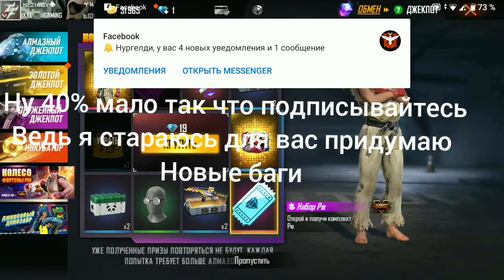КАК ВЫБИТЬ КОЛЕСО ФОРТУНЫ РЮ ЗА 9 АЛМАЗОВ и НОВЫЙ ОРУЖЕЙНЫЙ КОРД РАЗРЯД! lets play this gameplay